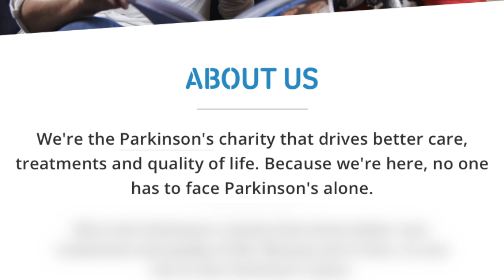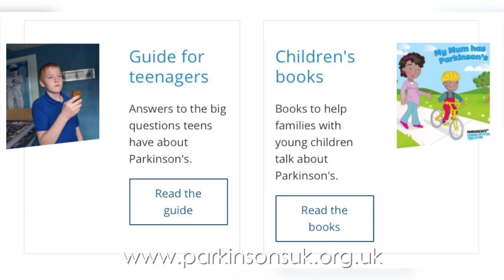Faces of Parkinsons - Steve Ford of Parkinson's UK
Steve Ford is Chief Executive at Parkinson's UK. Steve joined Parkinson's UK as chief executive in 2005 after a career as general manager and chief executive in the NHS. Robert Cochrane is the host and creator of Faces of Parkinson's. More information on his Parkinson's-themed documentary, "Boys of Summer"